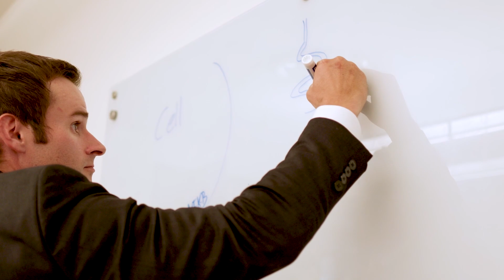How biological age should be calculated | Paniz Jasbi, PhD and Micah Lowe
Paniz Jasbi, PhD explains the erroneous methods used to calculate biological age.  In a nutshell, biological age is an incorrect metric to use.  Our current level of science and available data is incapable of producing a useful biological age as there are too many variables in comparing an individual against other age groups.  Instead, rate of aging is a more useful metric, albeit not as useful for marketing and layperson understanding.

Sign up for Dr. Jasbi's book and a free sample report